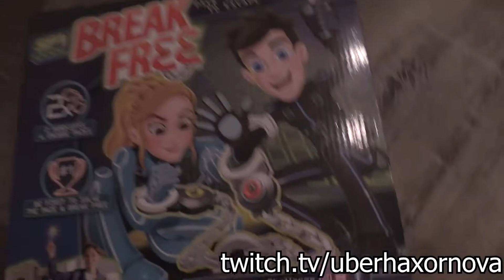Break Free Challenge (UberHaxorNova Stream Announcement 2018.12.02) DELETED VIDEO BACKUP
James funny stream announcement #108